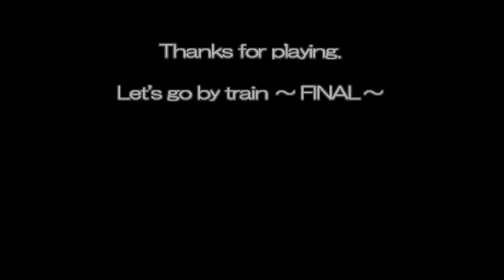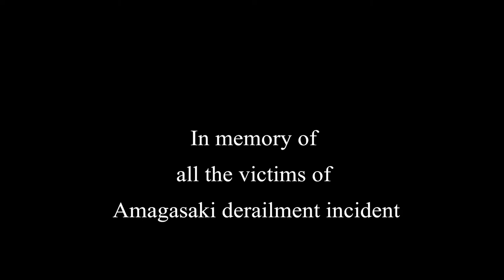Densha de GO! FINAL (2004) - 201: Kyoto - Kobe Trip (JR Tokaido + Kobe Line) [Day] 60fps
This would be the last video for the year 2020. We all know that despite the tough challenges and trials (e.g. natural calamities, COVID-19 pandemic, etc.), we are still keep on going - pushing forward that has positivity and much more hope for the upcoming year (2021), just like myself indeed. But yeah, this doesn't mean that I'll retire YouTube for real (after this), well I should continue from what am I doing with enjoyment and being able to focus more on what's ahead (or the future)! Thank God for keeping us alive and all-well. Jump into the timestamps in case you would need to skip some parts to watch later. Plus, the driver's voice (e.g. "Osaki - teihatsu", "Shingou - 65", etc.) has been muted (switched OFF). Also, sincere apologies for the record lag(s) found in the video + the bonus part is removed (for classified reasons, to be displayed on YouTube later).

Lastly, wishing you all a Merry Christmas and a Happy New Year! 🎄🎁 🎅 🎁🎄

Plus, you may watch 'til the very end of this video, and some of you "might know what happened there".

Timestamps:
00:00 - Getting ready
00:11 - Kyoto Terminal (京都) ➡️ Nishioji (西大路)
03:03 - Nishioji (西大路) ➡️ Mukomachi (向日町)
06:42 - Mukomachi (向日町) ➡️ Nagaokakyo (長岡京)
09:39 - Nagaokakyo (長岡京) ➡️ Yamazaki (山崎) {Osaka}
12:30 - Yamazaki (山崎) {Osaka} ➡️ Takatsuki (高槻)
16:06 - Takatsuki (高槻) ➡️ Settsu-Tonda (摂津富田)
18:12 - Settsu-Tonda (摂津富田) ➡️ Ibaraki (茨木)
21:05 - Ibaraki (茨木) ➡️ Senrioka (千里丘)
24:10 - Senrioka (千里丘) ➡️ Kishibe (岸辺)
26:36 - Kishibe (岸辺) ➡️ Suita (吹田)
29:06 - Suita (吹田) ➡️ Higashi-Yodoagawa (東淀川)
32:21 - Higashi-Yodoagawa (東淀川) ➡️ Shin-Osaka (新大阪)
34:09 - Shin-Osaka (新大阪) ➡️ Osaka Terminal (大阪)
38:04 - Osaka Terminal (大阪) ➡️ Tsukamoto (塚本)
41:49 - Tsukamoto (塚本) ➡️ Amagasaki (尼崎) {Hyogo}
45:34 - Amagasaki (尼崎) {Hyogo} ➡️ Tachibana (立花)
48:14 - Tachibana (立花) ➡️ Koshienguchi (甲子園口)
50:39 - Koshienguchi (甲子園口) ➡️ Nishinomiya (西ノ宮)
53:00 - Nishinomiya (西ノ宮) ➡️ Ashiya (芦屋)
55:38 - Ashiya (芦屋) ➡️ Konan-Yamate (甲南山手) {Kobe}
58:23 - Konan-Yamate (甲南山手) {Kobe} ➡️ Settsu-Motoyama (摂津本山)
1:00:19 - Settsu-Motoyama (摂津本山) ➡️ Sumiyoshi (住吉)
1:02:34 - Sumiyoshi (住吉) ➡️ Rokkomichi (六甲道)
1:05:06 - Rokkomichi (六甲道) ➡️ Nada (灘)
1:07:47 - Nada (灘) ➡️ Sannomiya (三ノ宮)
1:10:19 - Sannomiya (三ノ宮) ➡️ Motomachi (元町)
1:12:18 - Motomachi (元町) ➡️ Kobe Terminal (神戸) [End]
1:14:59 - Ending presentation: 201 and 205 series (JR West)
1:16:09 - Credits
1:18:49 - "Get Credits" summary report
1:19:10 - Remembering Amagasaki... 💐
1:20:00 - More videos from TAS トムさん.